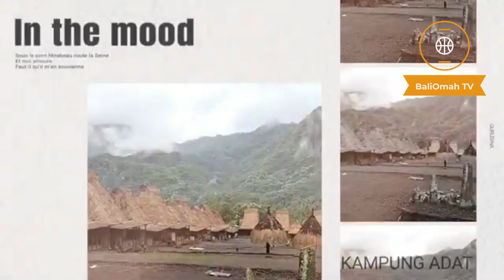5 Desa Cantik di Sekitar Labuan Bajo yang Wajib Masuk Bucket List mu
5 Desa Cantik di Sekitar Labuan Bajo yang Wajib Masuk Bucket List-mu

Selama ini, Labuan Bajo selalu identik dengan wisata bahari dan Taman Nasional Komodo. Padahal, tak jauh dari Labuan Bajo juga ada banyak desa atau kampung adat yang bisa kamu kunjungi sembari belajar tentang budaya dan adat istiadat setempat.
Penasaran ada di mana saja? Simak ulasan tentang tujuh desa cantik 7 di sekitar Labuan Bajo yang wajib masuk ke dalam bucket list liburanmu di bawah ini, yuk!

1. Wae Rebo
2. Kampung Adat Bena
3. Kampung Adat Gurusina
4. Kampung Adat Tololea
5. Desa Wisata Liang Ndara

Nah, itu dia desa cantik tujuh di sekitar Labuan Bajo yang wajib masuk ke dalam bucket list liburanmu. Cantik semuanya, bukan? Kalau ada kesempatan ke Labuan Bajo suatu hari nanti, kamu mau mengunjungi yang mana dulu?

maturnuwun
pareng